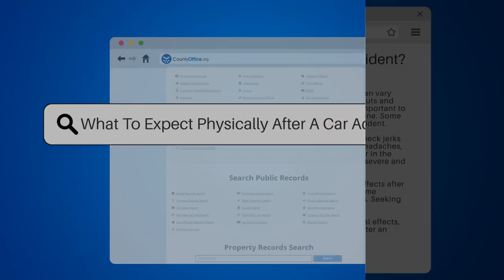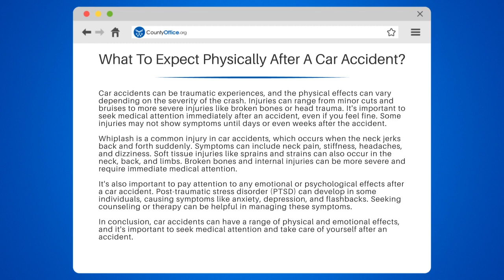What To Expect Physically After A Car Accident? - CountyOffice.org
What To Expect Physically After A Car Accident? Car accidents can be physically and emotionally traumatic experiences, and it's important to know what to expect after an accident. In this video, we'll discuss the physical effects of car accidents, from minor cuts and bruises to more severe injuries like broken bones and head trauma. We'll also cover common injuries like whiplash and soft tissue injuries, as well as the importance of seeking medical attention immediately after an accident.

But the effects of car accidents aren't just physical. We'll also discuss the emotional and psychological effects of car accidents, including post-traumatic stress disorder (PTSD) and how counseling or therapy can be helpful in managing these symptoms.

At CountyOffice.org, we're committed to providing helpful resources for all of life's challenges. That's why we've included links to organizations like the National Highway Traffic Safety Administration and the American Psychological Association, as well as our own website, where you can find information on traffic tickets and more.

Join us for this important discussion on what to expect physically and emotionally after a car accident, and don't forget to subscribe to our channel for more valuable insights on navigating life's challenges.